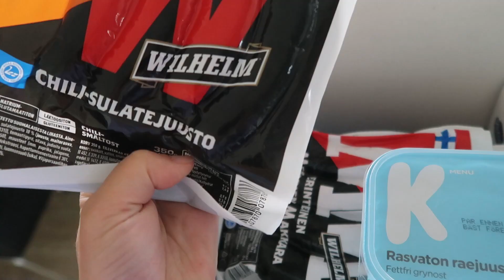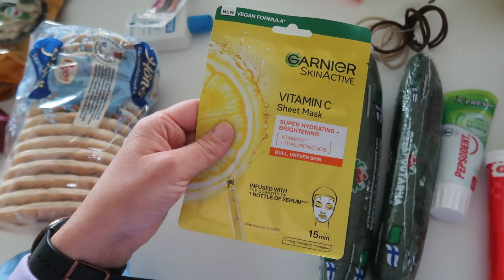Asia mistä en tykkää asuntovaunuilussa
💛 Me ollaan kotona parin yön reissusta..olipa mukavaa! KESÄ 💛💛💛

Janita K
PL 221
67101 KOKKOLA